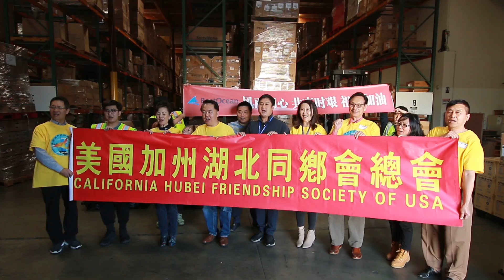美国加州湖北同乡总会第六批急救物资打包发货